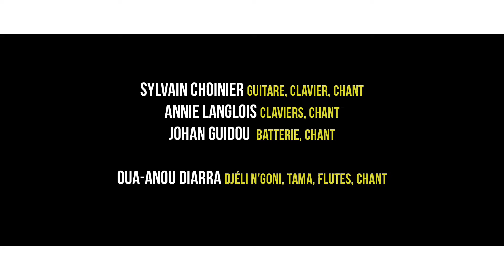King Biscuit - Voltage Diarra / Teaser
King Biscuit - Voltage Diarra

Sylvain Choinier - guitare, clavier, chant
Annie Langlois - claviers, chant
Johan Guidou - batterie, chant
& Oua-Anou Diarra - Djéli N'goni, tama, flutes, chant

Vidéo : Pierrick Guidou
Son : Ludovic Sirtaine

Enregistré le 7 décembre 2021 au Tétris, Le Havre.

Création 2022 en coproduction avec les Vibrants Défricheurs, le Tétris, le 106 et la Traverse.
Avec le soutien de la DRAC Normandie, la Région Normandie et la Ville de Rouen.